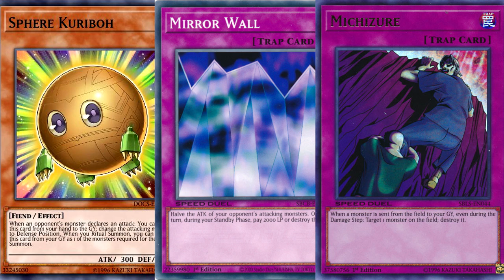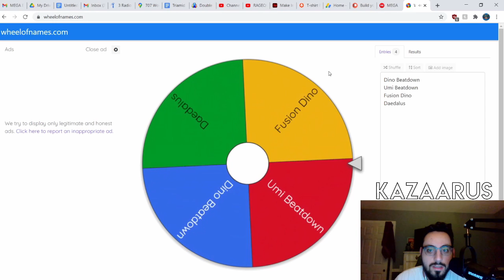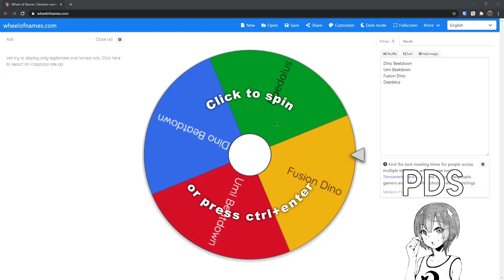The Beginning - The History of Yu-Gi-Oh! Duel Links #1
Intro - 00:00
Deck Overview - 00:46
Kazaarus Spin + Deck - 04:04
PDS Spin + Deck - 06:26
Duels - 08:29

Our Discord and Tournaments are FREE!! Join us today!!

Tournament Schedule:

Mondays: Battle Phase Monday - 4pm ET
Wednesdays: Battle Phase EU - 1pm ET
Thursdays: Battle Phase Rising Sun - 6am ET
Fridays: Battle Phase Friday - 5pm ET
Sundays: Battle Phase Sundays - 5pm ET

We also hosts tournaments on Tuesdays and Saturdays when we meet our subscription goals for the month!!